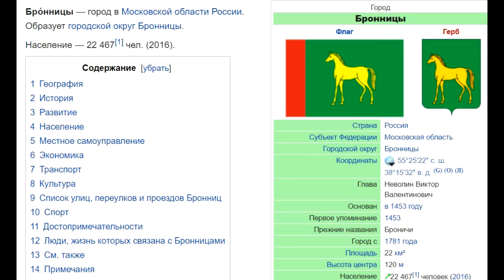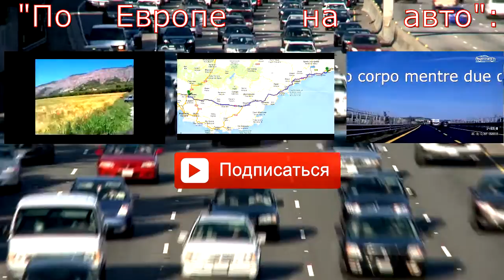2016.05.07 - Бронницы.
Впечатления от подмосковного городка Бронницы.
0:37 - поворот на Бронницы с федеральной трассы М5 "Москва-Челябинск"
1:27 - Тимонино
2:28 - Кривцы
3:39 - Верхнее Велино
4:50 - Бронницы
9:39 - поворот на Ногинск
11:00 - река Москва
На канале публикуются видео о путешествиях по Европе на автомобиле. Все, что увидели регистратор, смартфон, айпад и т.д.. Дороги, маршруты, населенные пункты, люди.